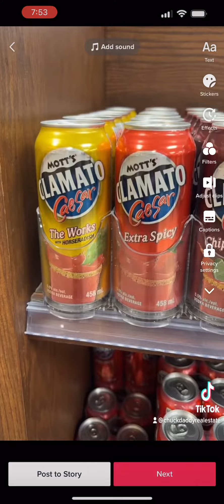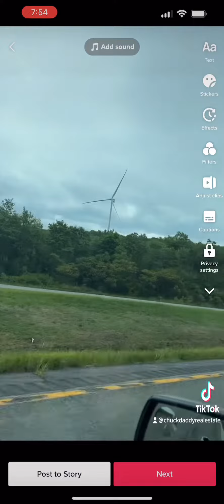Chuck’s Daddy Vlog Day 217